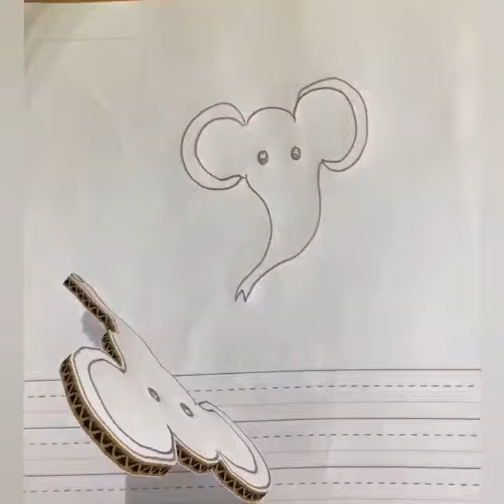Year 1 - Reading the book "Chalk"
Reading Chalk and bringing chalk drawings to life